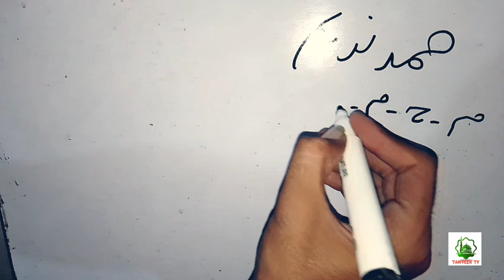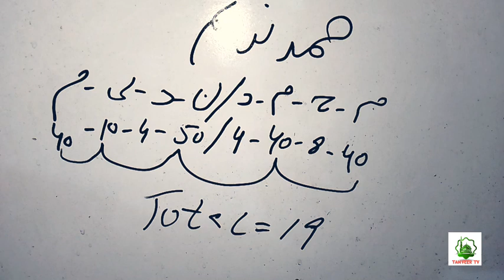Ilm e Adad l Naam ke ilm e adad Maloom Karne ka Tarika l Naam se faal Nikalne ka Tarika Ilm ul Adad